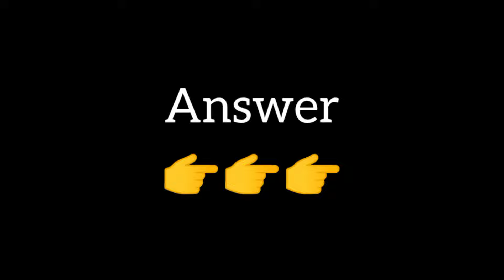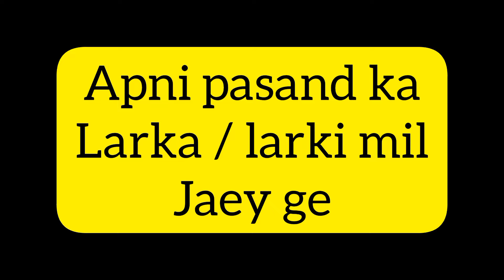choose one number | choose one number love game | love quiz game | love quiz game today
today love quiz game new

love.quiz.game
quiz love game
quiz game love

choose the one number
choose any one number